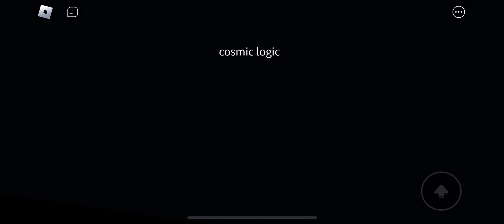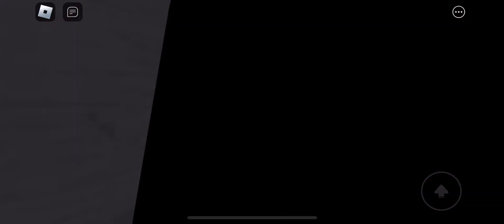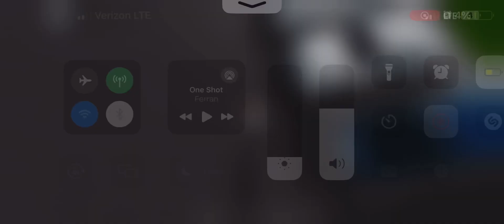Roblox Tommy car wash